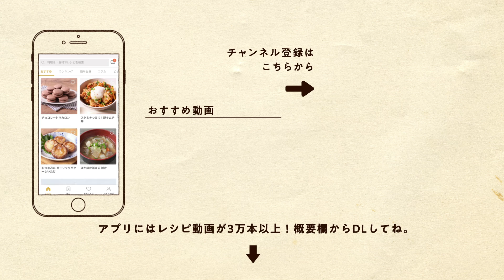【超簡単！】さつまいもを使った絶品おやつもちもちチーズいももち｜クラシル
◆「さつまいものもちもちチーズいももち」の作り方

【材料】
牛乳          80ml
塩             少々

【手順】
1.さつまいもは皮をむき3cm幅にし、耐熱ボウルに入れラップをし600Wのレンジで5分程加熱します。
2.フォークの背で潰し、片栗粉と牛乳を加え混ぜたら、塩を入れ味を調えます。
3.6等分にし、ピザ用チーズを包み丸く成形します。
4.熱したフライパンにバターを入れ、中火で3を焼きます。
5.両面に焼き色がついたら火からおろし、お好みではちみつをかけたら完成です。

さつまいもチーズいももち